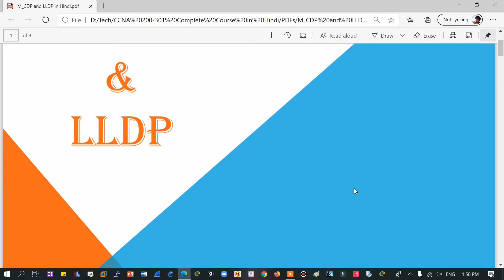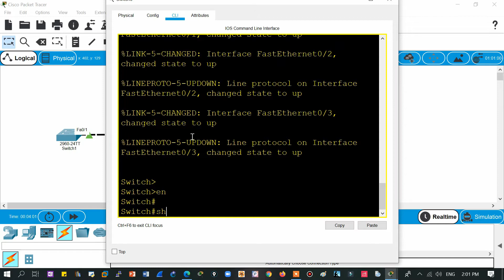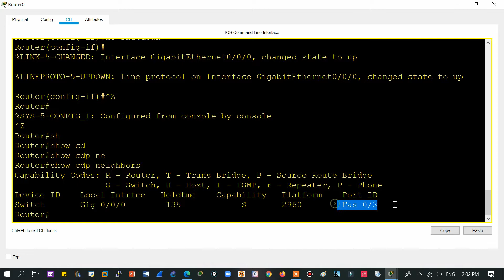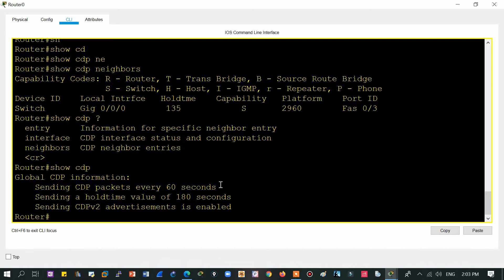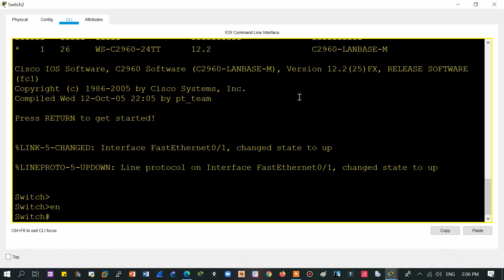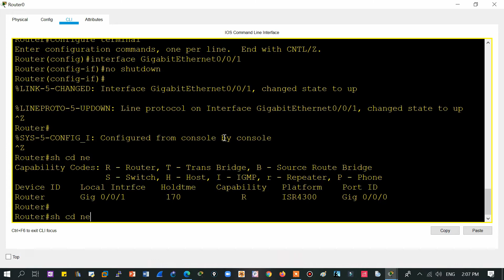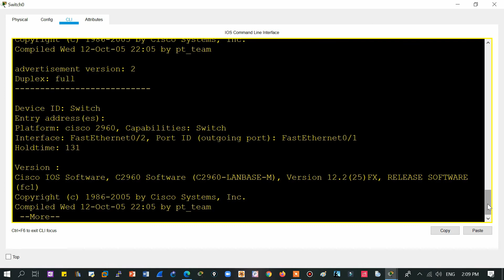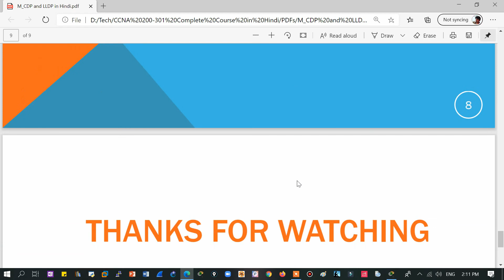91. Free CCNA (NEW) | Link Layer Protocols - CDP and LLDP | CCNA 200-301 Complete Course in Hindi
Hello Learners!!
In this video series, we will be covering cdp lldp ciscodiscoveryprotocol and linklayerdiscoveryprotocol

Link Layer Protocols - CDP and LLDP